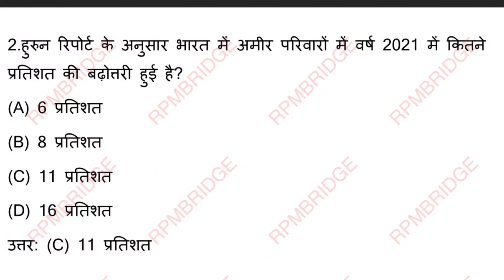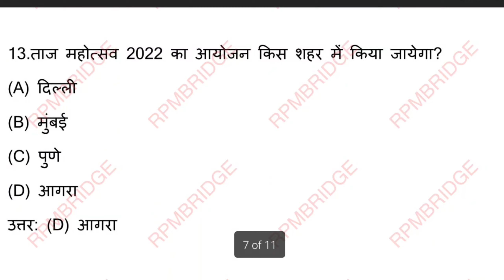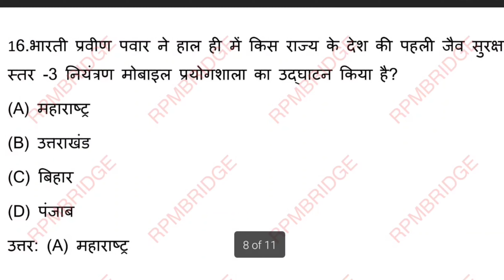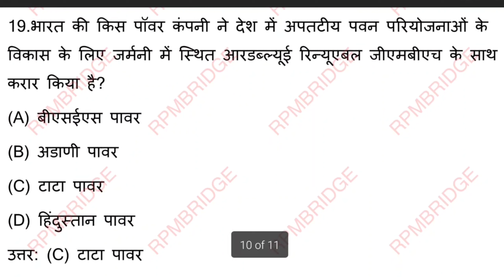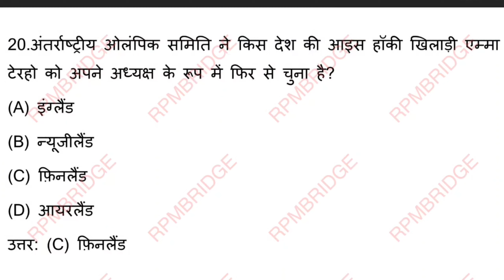28 March | Daily Current Affairs 1 | World Map + Important Questions | All Exam | Kumar Shiv Sir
28 March | Daily Current Affairs 1 | World Map + Important Questions | All Exam | Kumar Shiv Sir
current affairs by kumar sir
current gk
current affairs utkarsh sir
करंट अफेयर्स
current affairs in hindi
reet paper leak law
vidhansabha
raj. vidhan sabha live
gulab chand kataria
rajasthan anti cheating bill
kumar gaurav current affairs video
kumar gaurav current affairs january 2022
kumar gaurav current today
kumar gaurav current affairs january 2021
kumar gaurav current class
current affairs today bhunesh sir
current affairs today ankit awasthi sir
current affairs today by krati mam